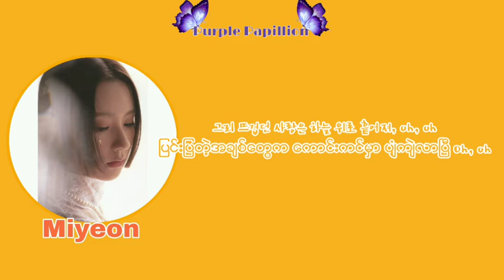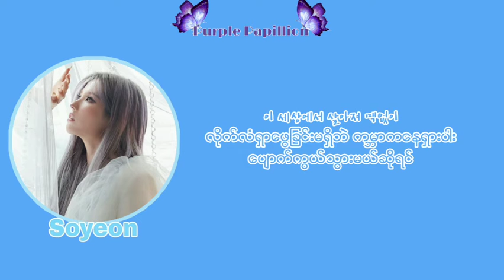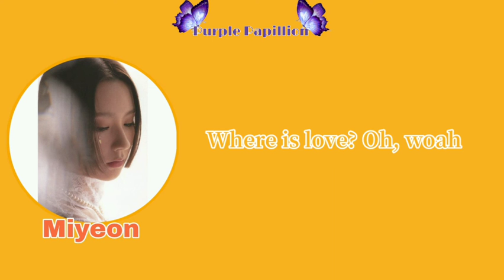(G)I-DLE(여자)아이들)) - Where is Love [Color Coded Lyrics] Myanmar Sub MM Sub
Welcome Back Idle

(G)I-DLE I burn (2021)
Track List MM SUb

မိမိနှစ်သက်ရာ MV,Group & Soloist သီချင်းများအား တောင်းဆိုနိုင်ပါသည်။